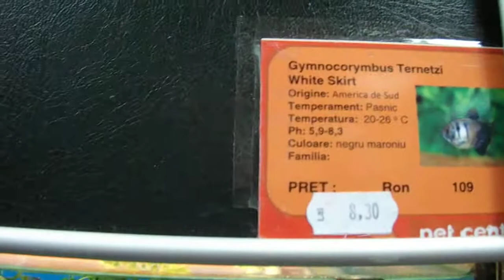aquarium fish Ep.23 ( gymnocorymbus ternetzi white skirt )